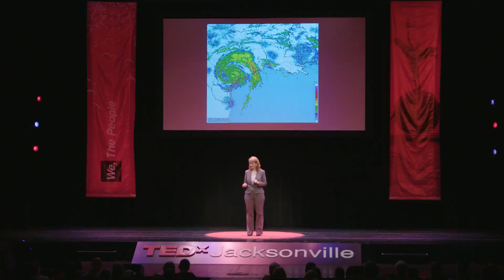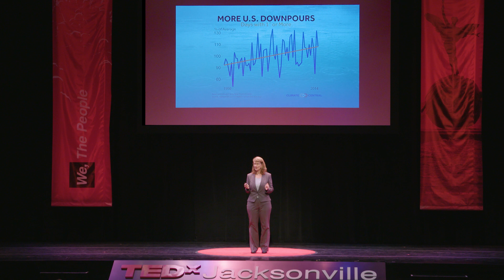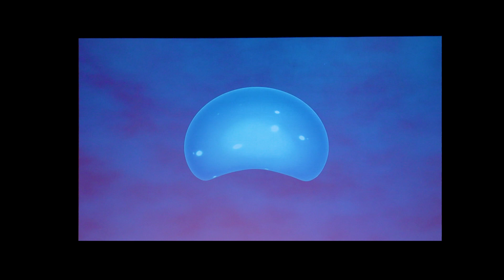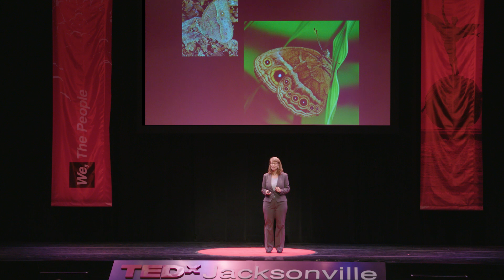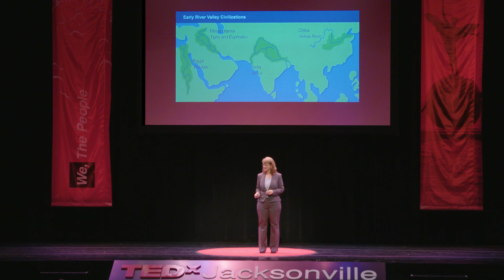Rain: A history for stormy times | Cynthia Barnett | TEDxJacksonville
Cynthia Barnett is an award-winning environmental journalist who has reported on water and climate change around the world. Her latest book is Rain: A Natural and Cultural History, longlisted for the National Book Award and a finalist for the 2016 PEN/E.O. Wilson Literary Science Writing Award.

At TEDxJacksonville, Barnett talks about the cultural history of rain -- and how our relationship with weather has changed over time. She  argues that "rain history" has much to tell us about coming together to live more ethically with water—and adapt to the stormy times ahead.